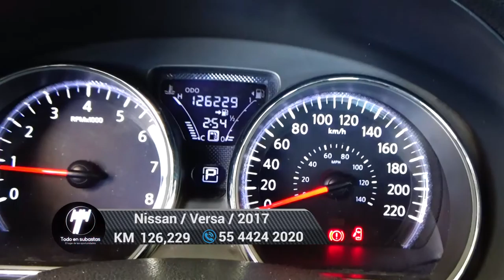Nissan / Versa / 2017 - 5432